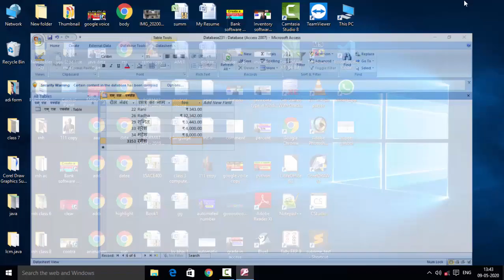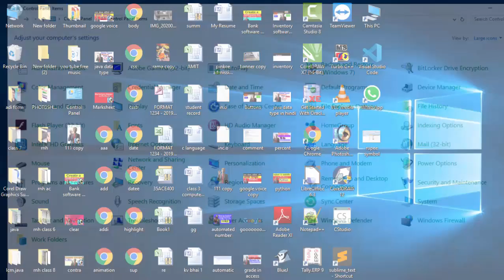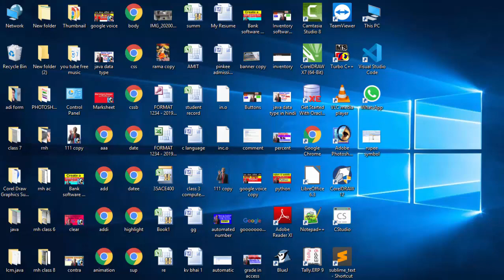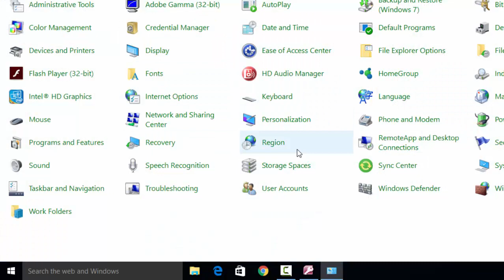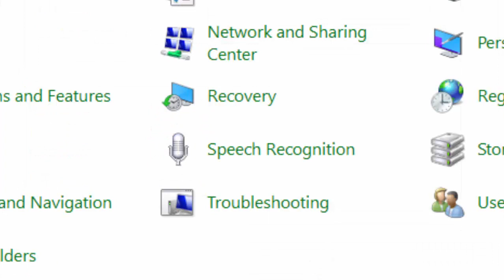How to insert Rupee Symbol in ms access in hindi and english